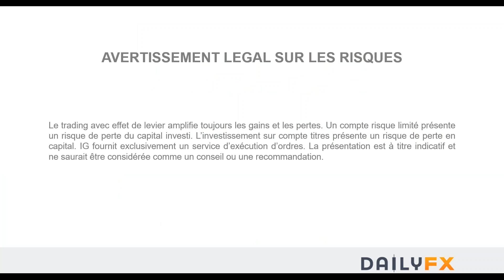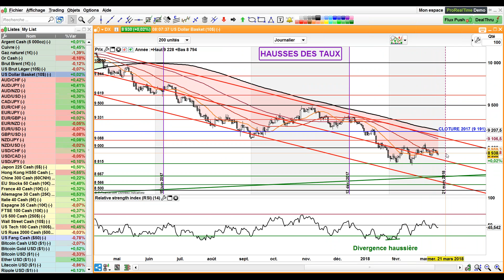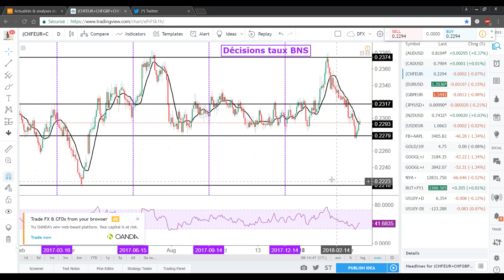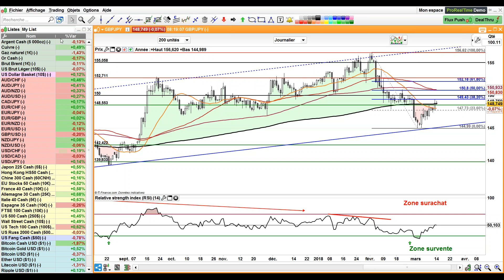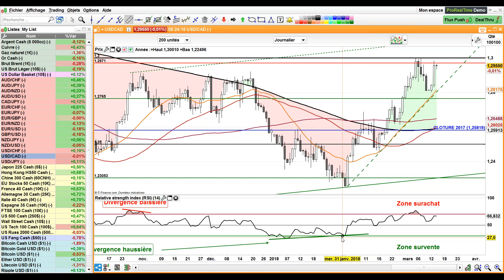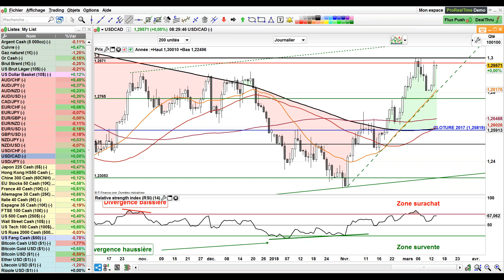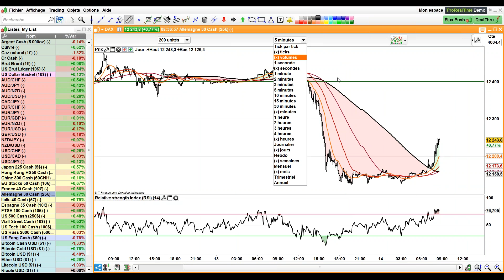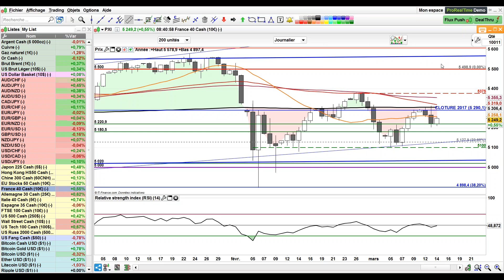Rapport OPEP attendu - L'appétit pour le risque de retour